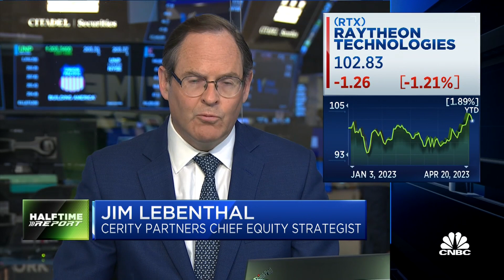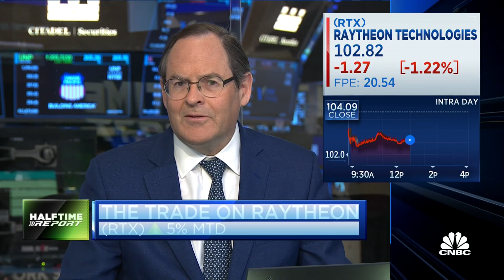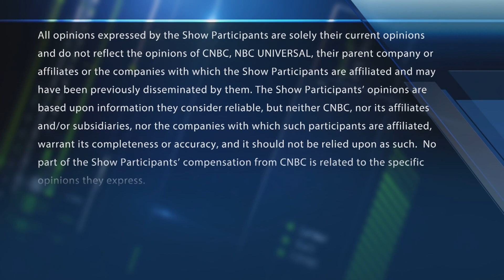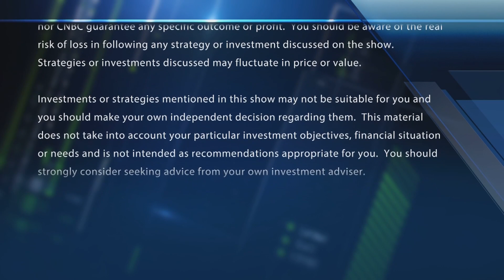Jefferies downgrades Raytheon to hold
The "Halftime Report" traders debate the biggest analyst calls of the day.